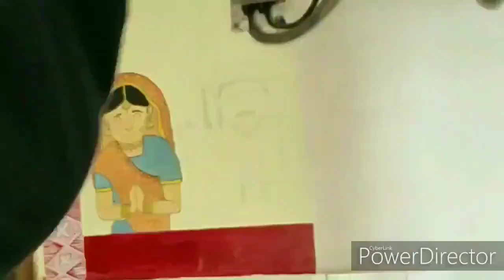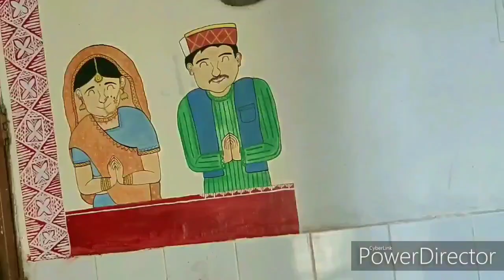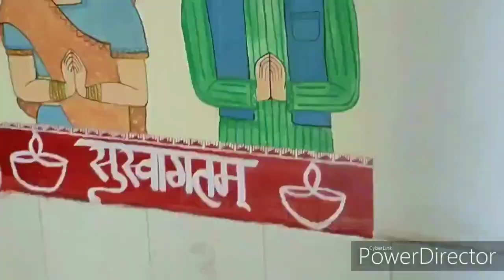Paintingcolor wall art 🙏🏻' WELCOME'🙏🏻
Hello,
Welcome all

This is my first wall painting video about beautiful uttrakhandi people's Which shows rich culture, religious beauty and traditional wear 😊

Video edited by power director app